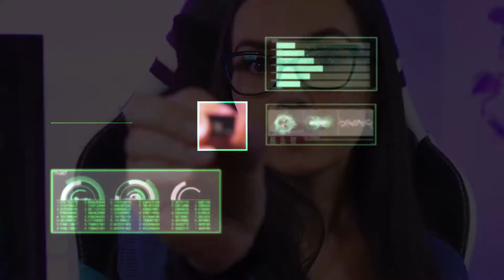Explicando a etiqueta do Cartão SD e microSD! 📸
Chegou a hora de entender todas as especificações escritas no seu novo cartão de memória!
No episódio de hoje a Trisha veio nos explicar o que cada uma das minúsculas marcações que você encontrará em um cartão SD ou microSD quer dizer, para que da próxima vez que você estiver adquirindo um Cartão Canvas você saiba exatamente o que precisa e se ele se encaixa nas suas necessidades.

Nas especificações do cartões de memória você encontrará informações como capacidade, classificações do cartão de memória (SDHC, SDXC), as velocidades de leitura e gravação, classe de velocidade, classe de velocidade de vídeo, a classe de desempenho dos aplicativos, e mais! - E entender o que cada uma dessas especificações querem dizer e impactam na usabilidade do seu cartão!

Você já conhecia essas marcações?
Agora ficou mais fácil adquirir o Canvas ideal para a sua necessidade, certo?!